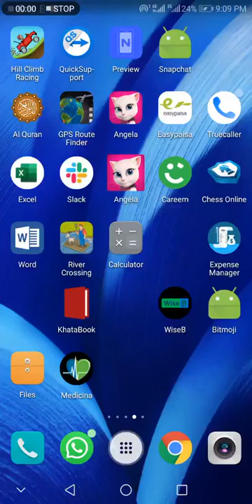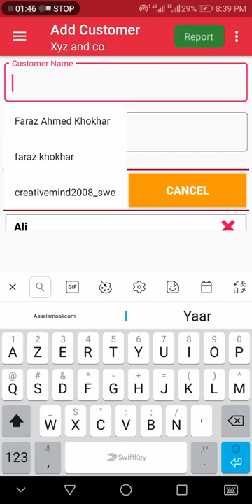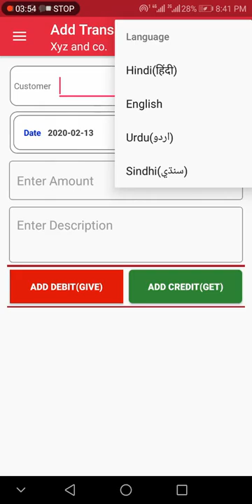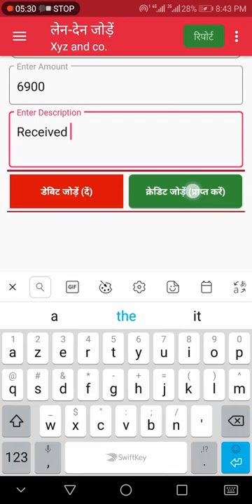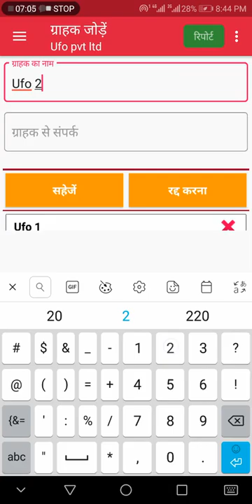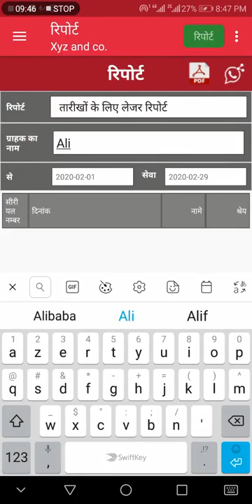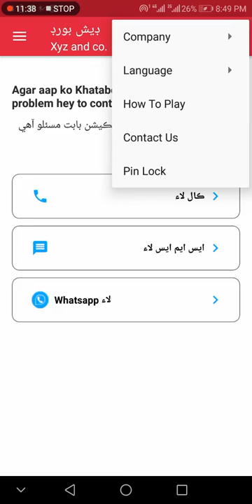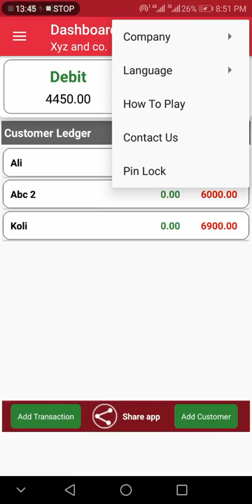Khata Book - Udhar Accounts Book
Khata Book (Ledger Account Book) - Change your manual record by new Android Khata Book which maintain your daily cash book transactions. It is 100% Free all types of businesses to maintain their customers' accounts. It is Tally for mobile. Shop owners can use the app to record credit (Jama) and debit (Udhar) transactions for their trusted customers.

* Reports to share your clients by pdf to whatsapp
* Create backup and restore your app record